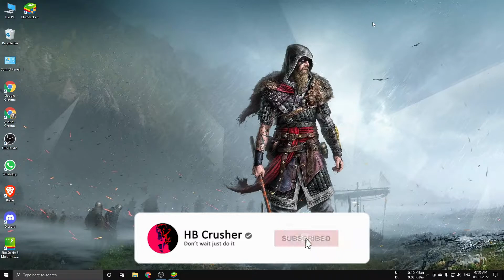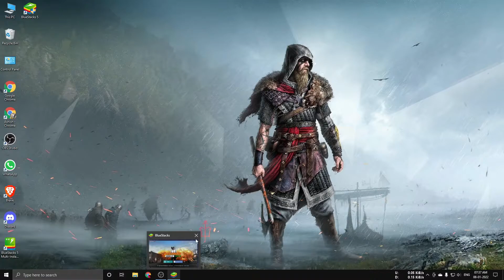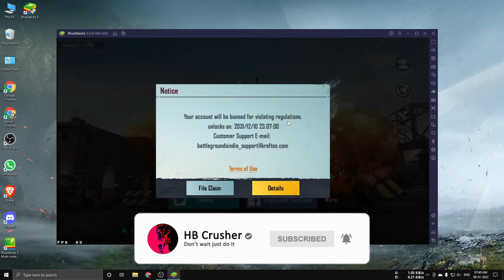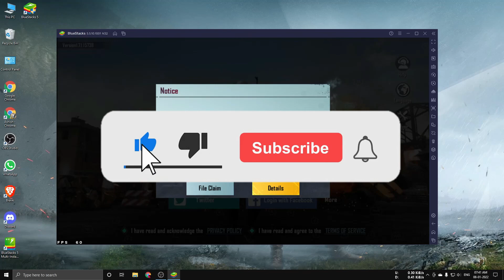😭 My BGMI ID Banned for 10 Years in Bluestacks 5 ? | BGMI in Emulator | Emulator Ban | Krafton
Recently my ID of BGMI was banned for playing in Bluestacks Emulator for 10 Years. In this video, I will be discussing the reason behind my ID BAN.
 🙏FOLLOW ME & TALK WITH ME ON :🙏

 😎 SUGGESTED VIDEOS 😎